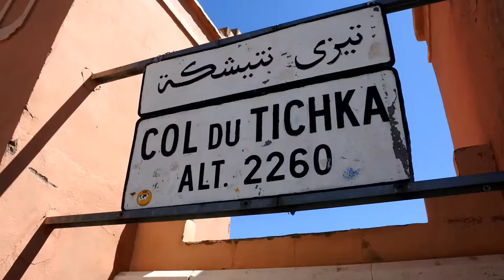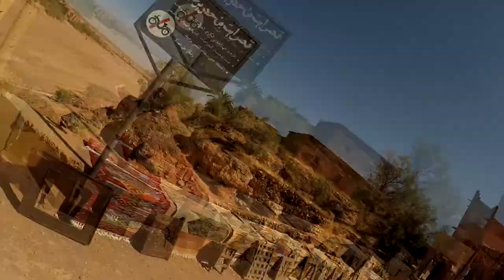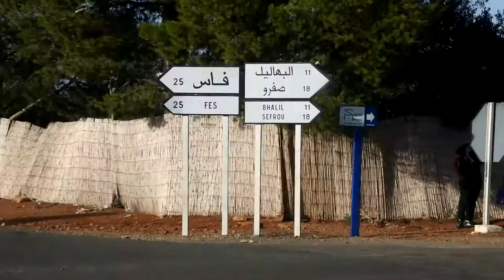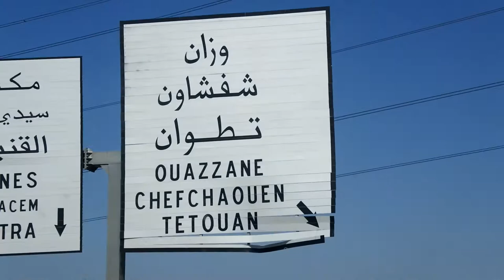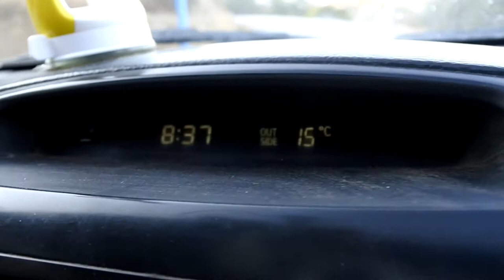Morocco 2017 - the vlog